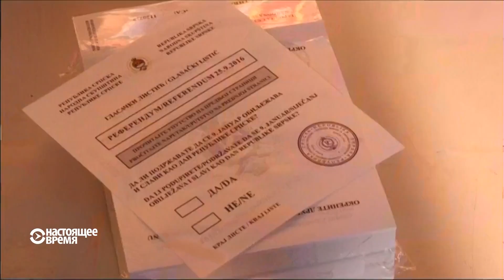В Республике Сербской проходит референдум, признанный незаконным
В Боснии и Герцеговине жители Республики Сербской голосуют на референдуме о дате празднования Дня республики. Конституционный суд в Сараево признал референдум незаконным, а США и ЕС осудили его, опасаясь возрождения на Балканах сепаратистских настроений. Видео Рейтер